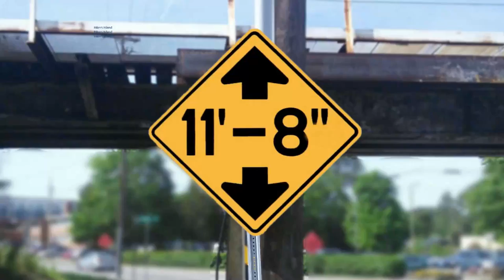Reefer truck makes a mess at the 11foot8+8 bridge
On April 9th, a speeding reefer truck did not calibrate to the clearance requirements of the beast of Gregson St and ended up making a mess made a mess at the canopener. The driver came back and cleaned up a bit, but insulation material ended up littering the area for a while. This was crash # 165 since 2008.